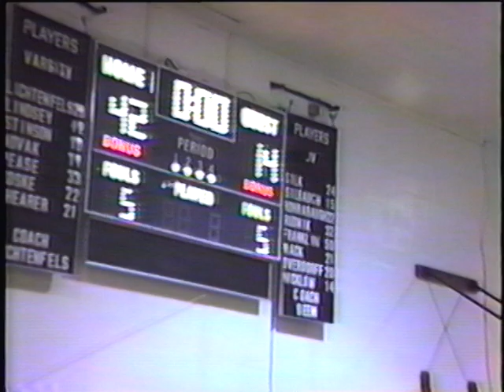1986-1987 Girls Basketball Blairsville at United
Pa High School Girls Basketball
1/12/1987
United won 42-14
United's Marsha Lindsey had 16 points
United's Shelly Novak had 8 points
United's Heather Shearer had 8 rebounds